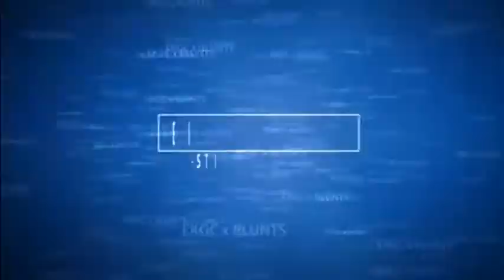Introducing - EKGC x Blunts!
Gameplay by - EKGC x Blunts (Former gamertag "STONNED GC")
Edited by - Phyro Elite

Song - Android P0rn By: Kraddy